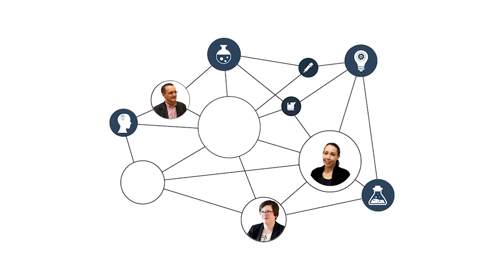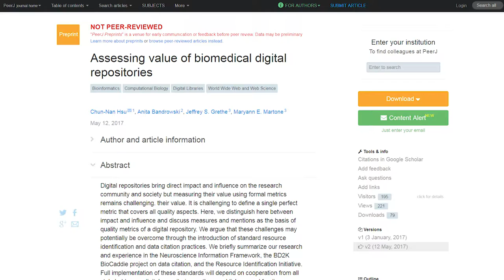Advantages of Preprints - An interview with Dr. Anita Bandrowski : Part 10